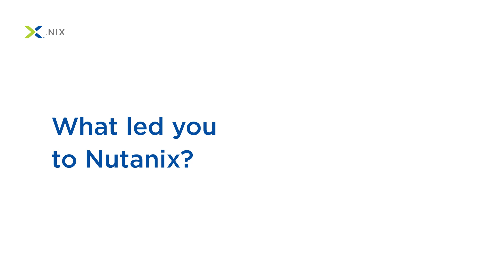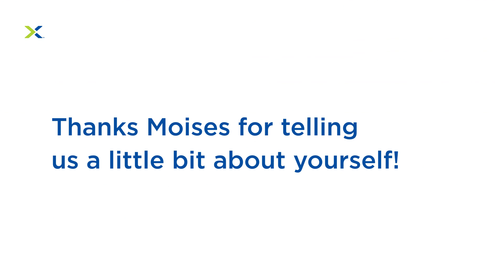Get to know Moises Roldan | Mexico City | Life at Nutanix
At Nutanix, we work with talented people from different cultures around the world. Take a sneak peek at what life looks like for Moises Roldan from our Nutanix team in Mexico City.

Find out what led Moises to join Nutanix and get to know a little more about his favourite activities and daily life.